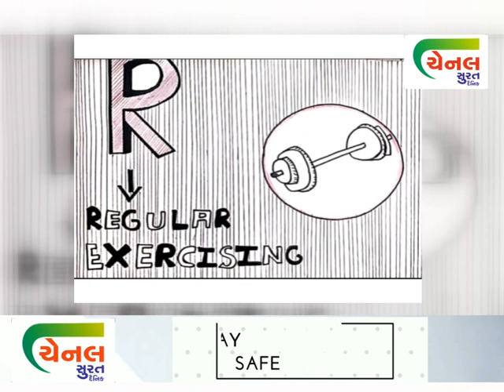આલ્ફાબેટીકલ પોસ્ટર બનાવિને જાગૃતિ ફેલાવવામાં આવી